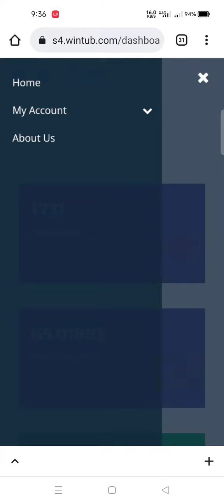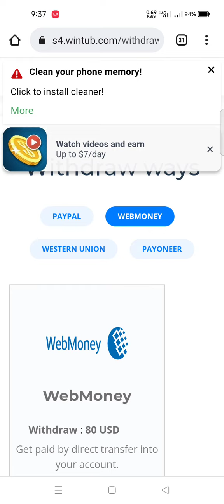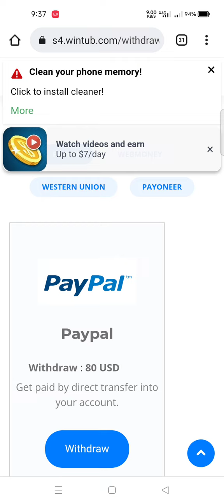wintub Scam alert 2021 | Wintub doesn't pay | 2 years of work in garbage wasted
don't use wintub it's fraud doesn't pay